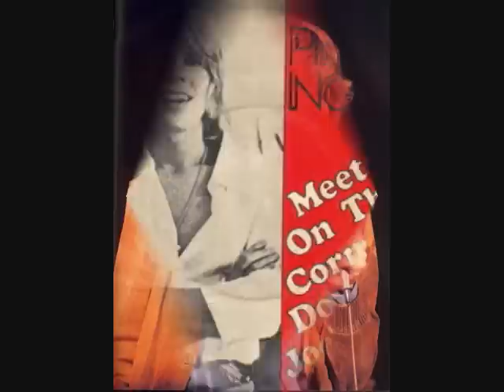Peter Noone - I'm Gonna Rock Tonight (I Can Rock Without Her)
From Peter's rare 1982 album, "One Of The Glory Boys."   Song written by Peter Noone and Randy Bishop